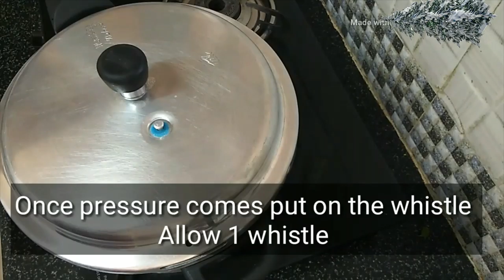Mutton kheema and tomato rice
"Cooking well doesn't mean fancy cooking". Cooking is an art and as a chef or a beginner, we need to establish that passion for it. The mutton kheema and tomato rice are made simple and easy to replicate.